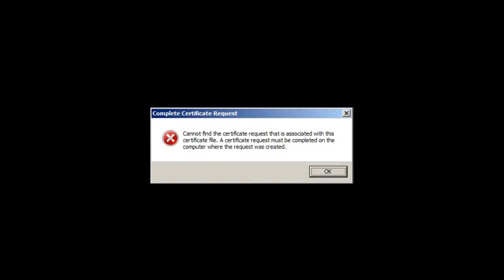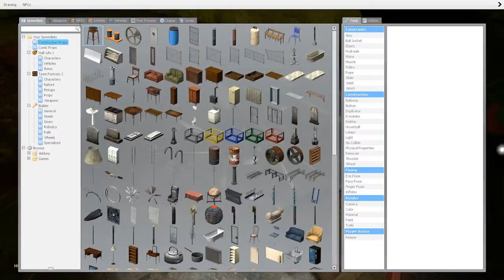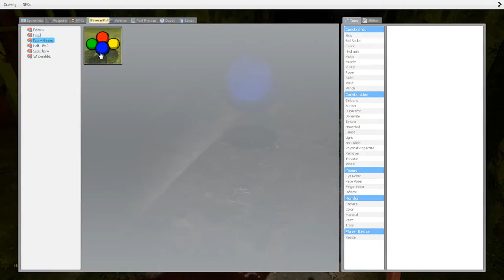NO STOOOP!!! [GMOD] Necrophobia Part 1